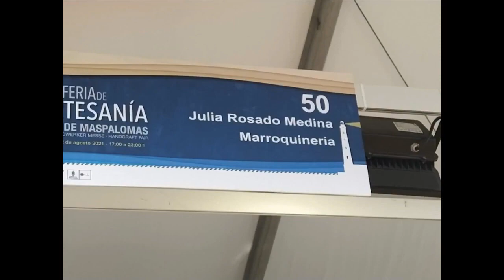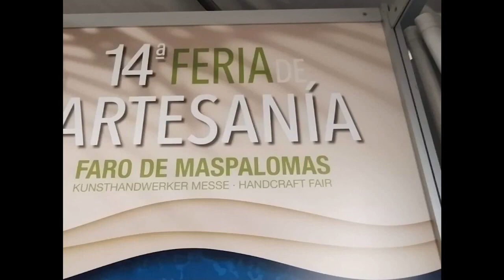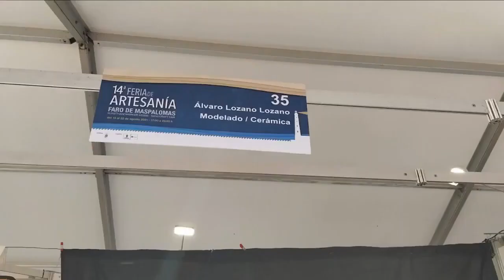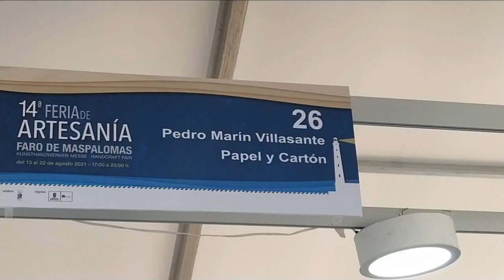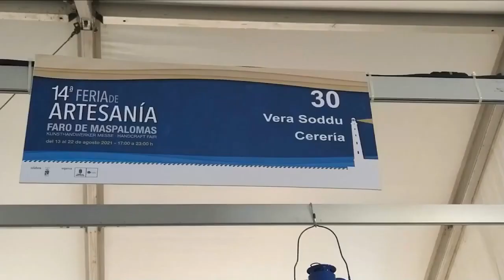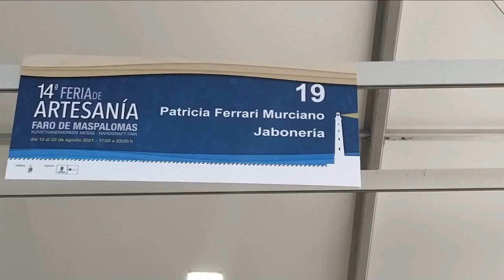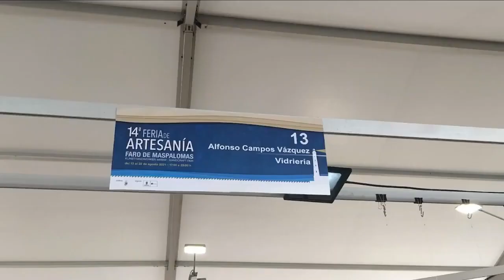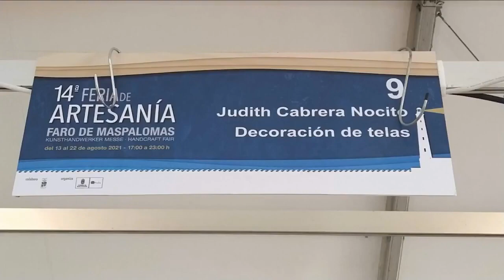Conny Canarias...Land und Leute...FEDAC..Kanarische Kunsthandwerksmesse Faro de Maspalomas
Im März ist es wieder soweit...nicht verpassen...

Danke schön.

Gracias